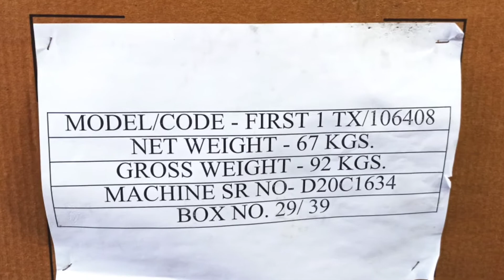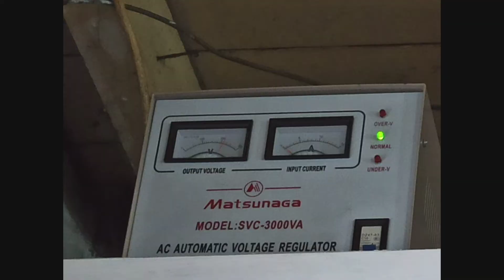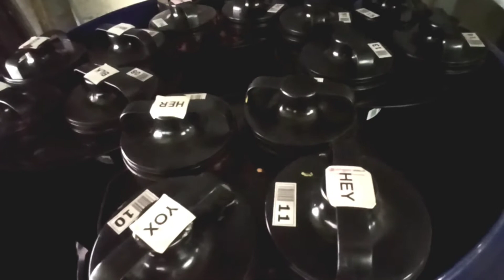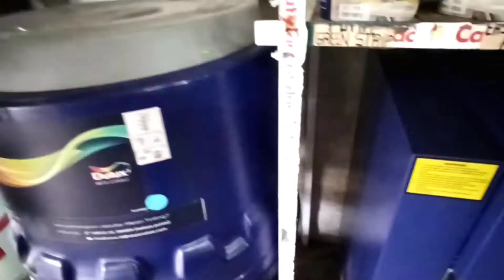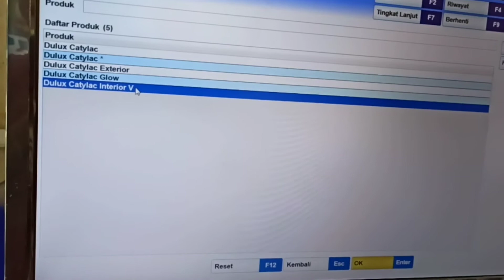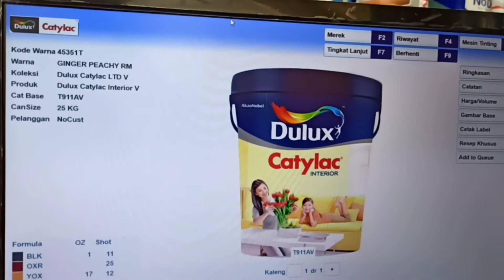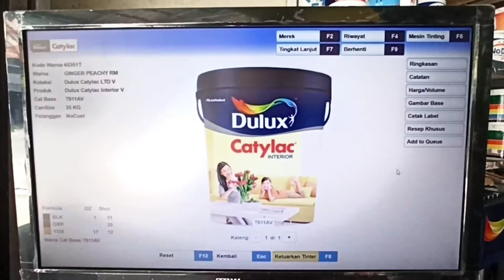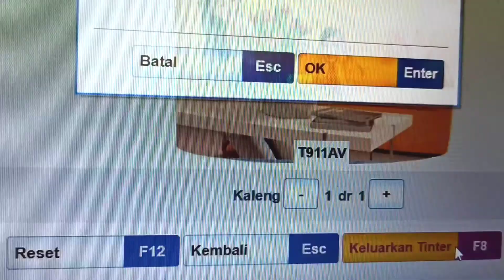Review mesin mixing oplos cat merek DULUX